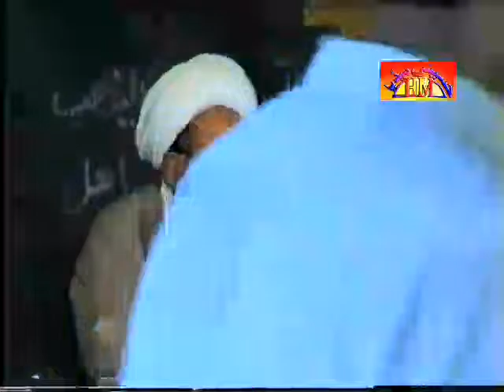Allama Muhammad Hussain Najfi | Ashra Muharram 2004 | Majlis 1